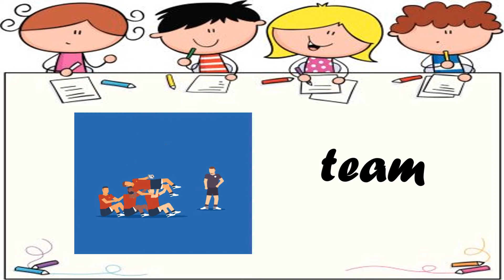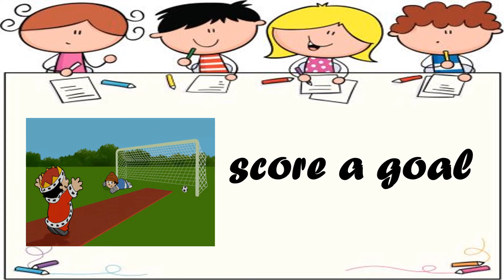Unit 6 Whose jacket is this? - Lesson 1 words about sports time, SB p.42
Đây là video từ vựng chủ đề giờ thể dục thể thao trang 42 , Family and Friends Special Edition Grade 5 – Student book (sách bài học)
👉 Các em xem và luyện đọc to theo ở nhà nhé.